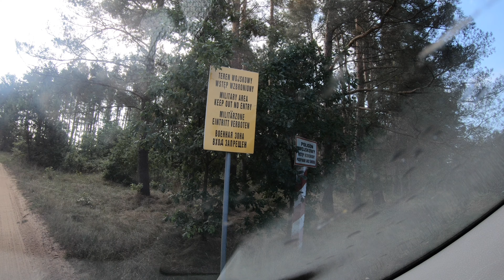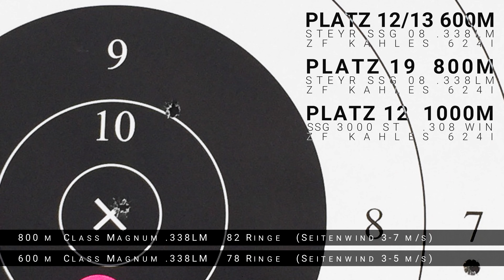Long Range Euro Cup 2018 Poland - kurzer Einblick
Heute ein ganz kleiner kurzer Einblick in den LREC 2018 in Studnica Poland. Hatte nur meine kleine Gopro mit, will euch aber die Impressionen nicht vorenthalten. Die Wetterbedingungen waren morgens sehr gut und dann knallte die Sonne (extrem Mirage) und sehr starker böiger Seitenwind bis 7 m/s. Die ersten Durchgänge hatten hier eindeutig Vorteile. Aber so ist das beim Wettkampf ;)

Alle gezeigten Produkte sind selbst gekauft und nicht in irgendeiner Form zur Verfügung gestellt worden. Ich unterhalte keine Beziehungen zu den entsprechenden Firmen.

Long Range:
Kestrel 3500 NV
Kestrel 5700 Elite

Die Links zur Wiederladetechnik nur als Information sehen - ich würde alles bei einem Händler kaufen.

Wiederladetechnik:
RCBS Dispenser für die Waage Charge Master
digitaler Massschieber
RCBS Hülsentrimmer
Hornady Trimmer
Waage und Füllsystem
Entgrater und Fettkissen
Bullet Feeder

Aufnahmetechnik für dieses Video:
Der Atomos-Shogun-Recorder
Das verwendete Sony 2.8/16-35
Das verwendete Sony FE 85 F1.8
Die verwendete Sony-Funkstrecke mit Lavalier-Mikro
Der Funk-Adapter für die Sony A7RIII
Der Lavalier-Windschutz
Für Off-Ton Zoom H5
Für Ton-Monitoring Sony MDR-7506
Stativ Gitzo Nachfolger Mountaineer
Kugelkopf Markins Q3 Traveler

Wer Produkte über diese Links bei Amazon erwirbt zahlt nicht mehr aber ein kleiner Teil des Erlöses kommt mir zugute. Vielen Dank für die Nutzung!